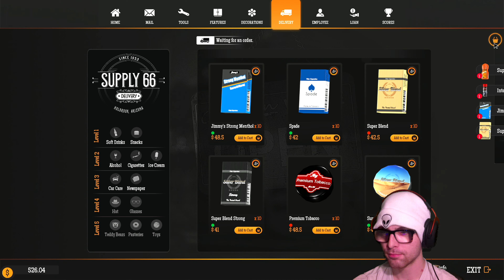OUR FIRST EMPLOYEE: JAmmz Plays Gas Station Simulator Ep5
Things are starting to get overwhelming at the station. Gotta think fast and build a trailer so we can hire a cashier. I can still barely afford to keep a full rack of tires at this damn tumbleweed crack shack.

If you need any music or video game accessories then don't hesitate to drop by see what's in stock!